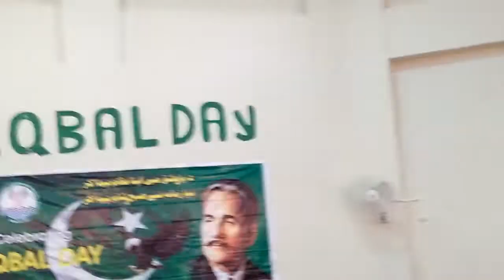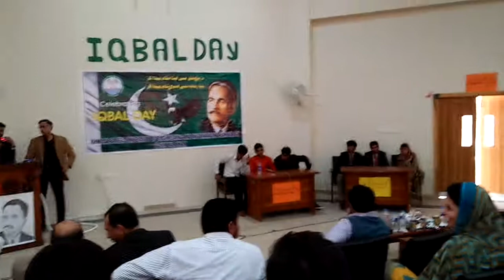Bait bazi competition of Allama Iqbal poetry in kfueit between electrical and CS depart in 2017 nov